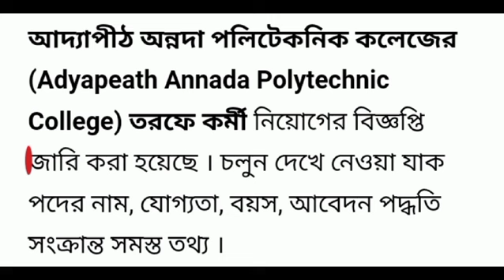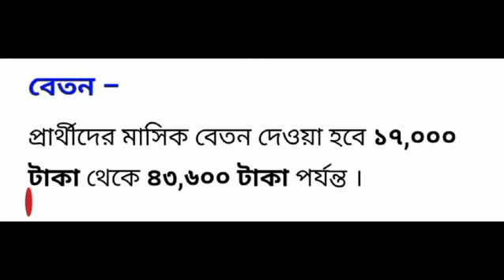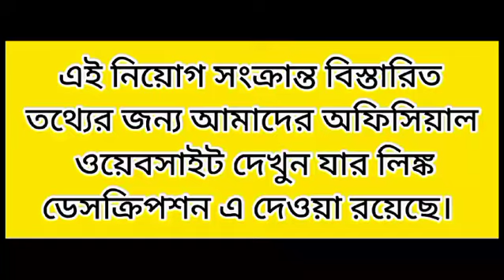আদ্যাপীঠ পলিটেকনিকে অষ্টম পাশে কর্মী নিয়োগ | Group D Vacancy 2024 | Central Govt Job 2024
Here we Discuss about the Vacancy in Adyapeath Annada Polytechnic College.